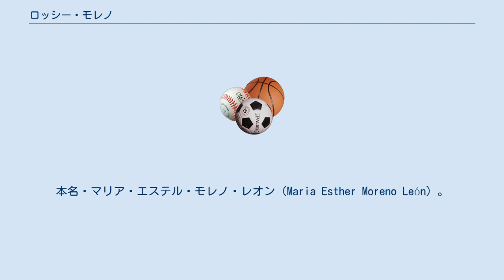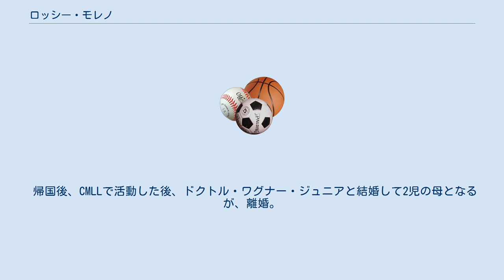ロッシー・モレノ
ロッシー・モレノ（Rossy Moreno、1965年10月17日 - ）は、メキシコの女子プロレスラー。
本名・マリア・エステル・モレノ・レオン（Maria Esther Moreno León）。
 父は元レスラーでアレナ・アステカ・ブドーカンのプロモーターだったアルフォンソ・モレノ。
3人の妹であるエステル、シンティア、アルダもルチャドーラで、弟（シンティアとアルダの間）もオリエンタルのリングネームでルチャドール。
ドクトル・ワグナー・ジュニアは元夫で、その間に息子のイホ・デル・ドクトル・ワグナーがいる。
 父からルチャの基礎を学び、1978年にネッサワルコヨでデビュー。
 1982年には、メキシコ州のタイトルであるエスタド・デ・メヒコ王座を獲得。
 以降は、LLIを主戦場として、1985年に全日本女子プロレスで初来日。
ジャガー横田が持つUWA世界女子王座にも挑戦した。
 1986年、ジャパン女子プロレス旗揚げに参加。
8月17日の旗揚げ戦では風間ルミのデビュー戦の相手を務めた。
ジャパン女子には妹エステルも留学生として加わっている。
 帰国後、CMLLで活動した後、ドクトル・ワグナー・ジュニアと結婚して2児の母となるが、離婚。
 その後AAAで復帰。
ソチ浜田との抗争やシンティアとの姉妹対決などルーダとして活躍する。
2000年に開かれた第2回「レイナ・デ・レイナス」で優勝も飾る。
 現在はフリーとしてメキシコのみならず米国にも進出している。